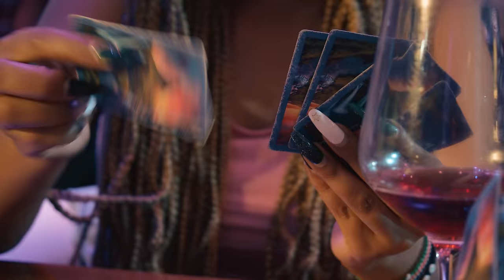ALEX KASAU KATOMBI - MUTOTO (official 4k video) sms SKIZA 5802320 to 811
OFFICIAL VIDEO OF SONG MUTOTO AUDIO BY KISINGA SOUNDS AND VIDEO SHOT AND DIRECTED BY ANTHONY BLESSING
TO GET THE AUDIO GO TO MPESA PAYBILL AND INPUT 598786 THEN ACCOUNT NUMBER INPUT katombi43 THEN THE AMOUNT IS 50/-
contact alex and kisinga sounds on 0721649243